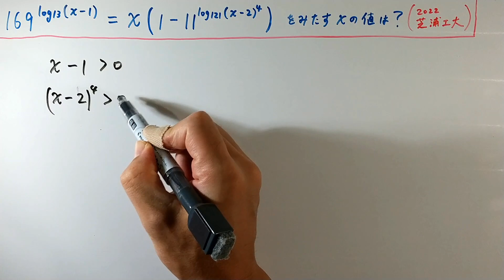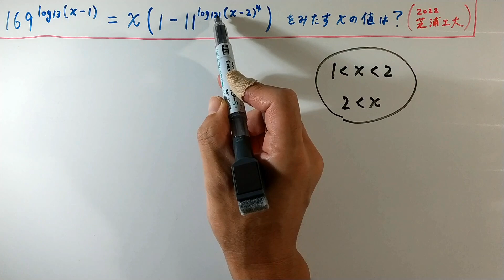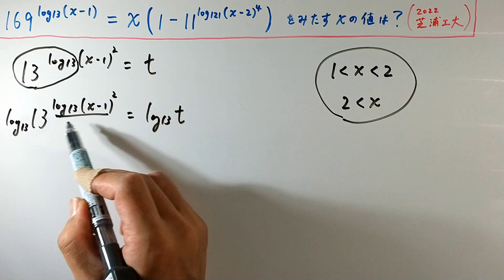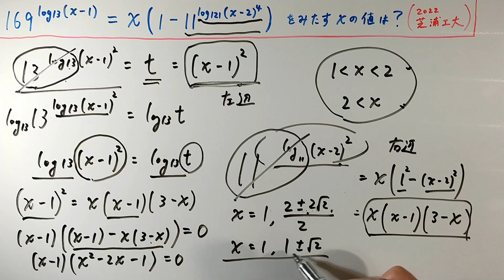【芝浦工大2022】見かけ倒し！ちょっとした計算です。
丁寧に計算していけばゴールへ行けます。